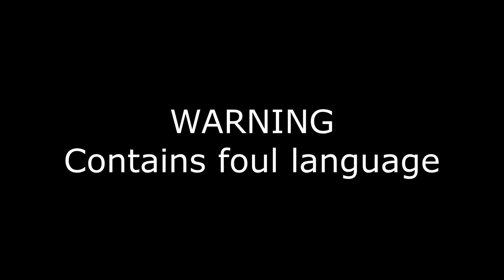TRIRO - Bloopers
The bloopers from the 'TRIRO' prequel series.